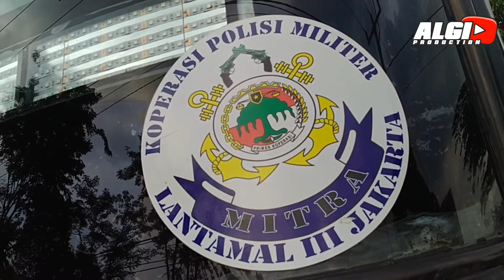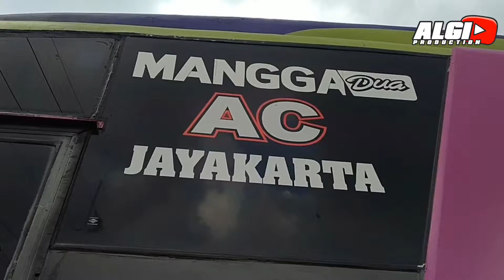YANG MASIH AWET SAMPAI SEKARANG!! SHAHIRA PANGERAN JAYA KARTA (PANGJAY) BODY TITAN.